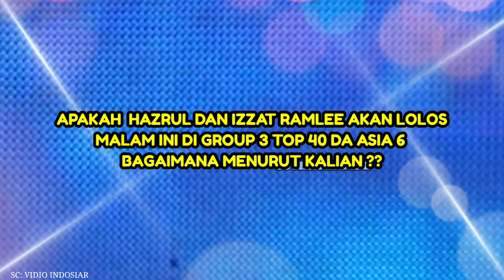IZZAT RAMLEE X HAZRUL "KEHILANGAN" GROUP 3 TOP 40 DA ASIA 6 - APAKAH MEREKA AKAN LOLOS ???